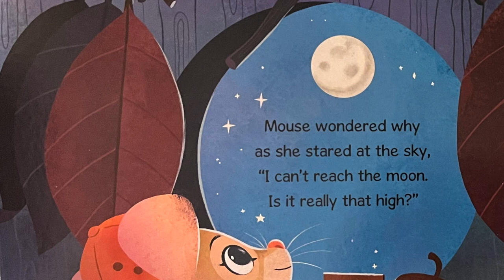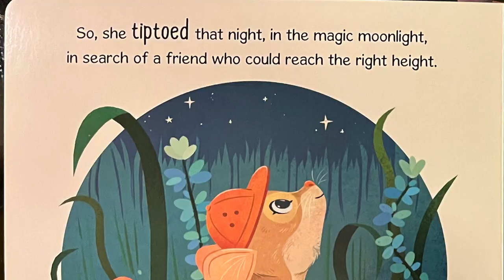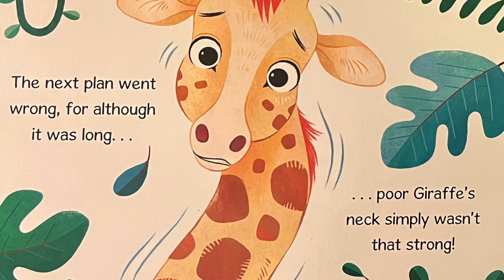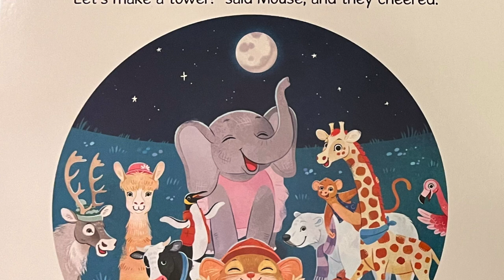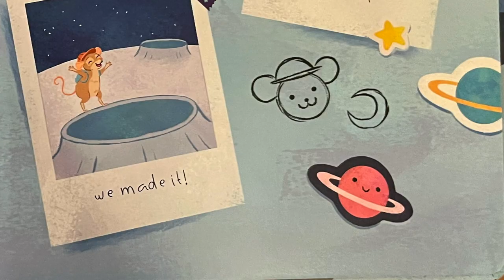Kids Read Aloud: How to Reach the Moon by Stephanie Moss (With Sound Effects)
Every like and subscription gives us more motivation to create more free educational videos!

Today, we have a wonderful book called “How to reach the moon” published by Igloobooks. We are honored to get the permission to read this book! You could get your own copy @ along with all their other beautiful productions @

About Us:
We are a non-profit organization established in Sunny California, USA.

Our mission is to introduce the act of kindness to privileged Children from all over the world. We will provide an opportunity for them to work with professional artists to create their own once in a life time personal picture book, which will be available for purchase in our online store.

If you are interested in having your child work with a professional artist to create his or her own picture book.

Or you could simply send an original story written by your child to to enter our monthly draw of free book creation!

The money made from these books will then be donated in the forms of school supplies and educational goods to underprivileged children in the US and around the world.

All the money generated from the books will go towards supporting our cause.